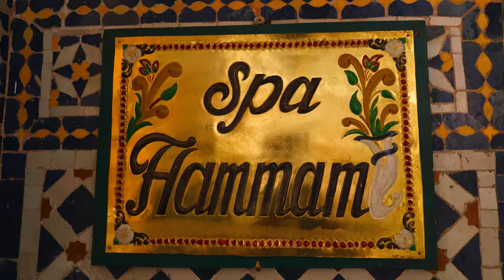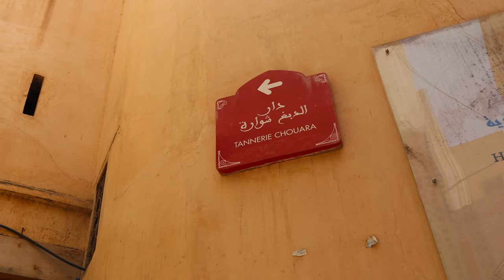MOST AUTHENTIC CITIES IN MOROCCO | FEZ, MEKNES & CASABLANCA VLOG 🕌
Come with us while we take our Premium Morocco Highlights Intrepid Tour through the incredible cities of Fez, Meknes and Casablanca. We stop by the Roman ruins of Volubilis, eat some insane food and see the arts and crafts of Morocco.

Riad Yacout
Hotel Odyssee Center

Fondouk Bazaar

Borj Sud
Mosaique et Poterie de Fes
Fez Medina
Al Attarine Madrasa
Nejjarine Museum
Chouara Tannery
Volubilis
Meknes Medina
Arabian League Park
Casablanca Sacré Coeur
Mohammed V Square
Villa des Arts
Hassan II Mosque

00:00 - Intro
01:10 - Fez
06:33 - Volubilis
07:10 - Meknes
08:35 - Casablanca
10:40 - Outro